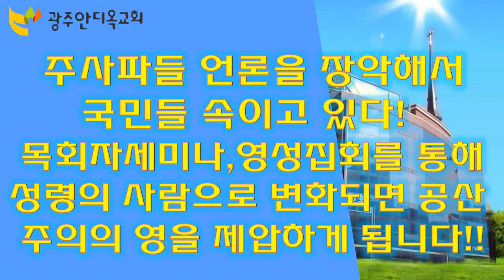주사파들 언론을 장악해서 국민들 속이고 있다! 목회자세미나, 영성집회를 통해 성령의 사람으로 변화되면 공산주의의 영을 제압하게 됩니다!!